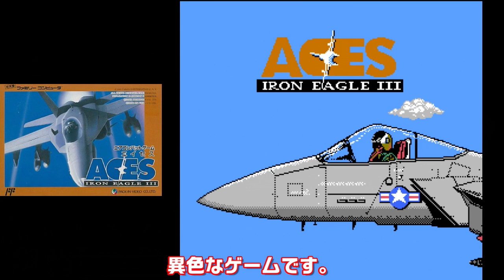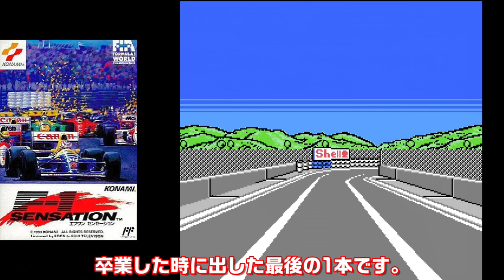【ファミコン】1個知っていたら神！超マイナーゲーム 7選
1巻↓
2巻↓
3巻↓
4巻↓
ファミコンのゲームでは有名作品の名作からクソゲーまで
色々なゲームがありました
しかしクソゲーよりも知名度が無い残念なマイナーゲームもあります
その中から、これは知らなった！超マイナーゲームを厳選して7個紹介します